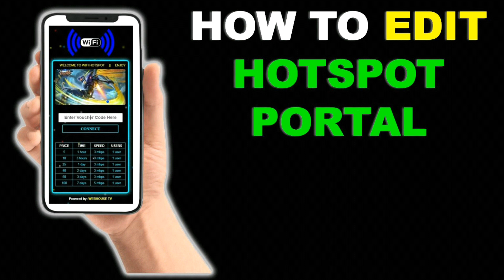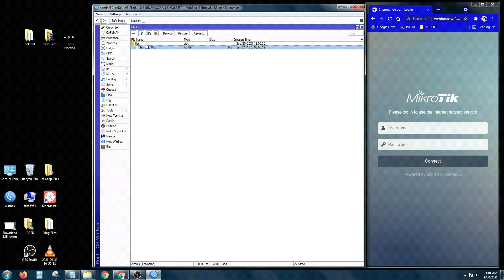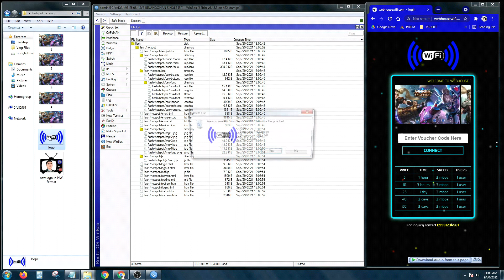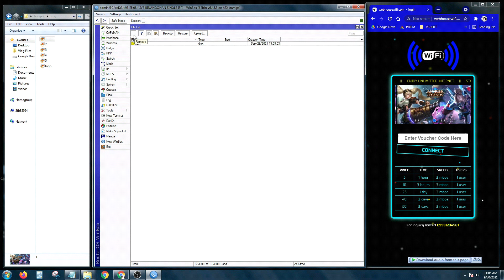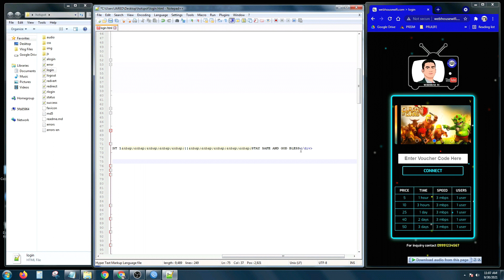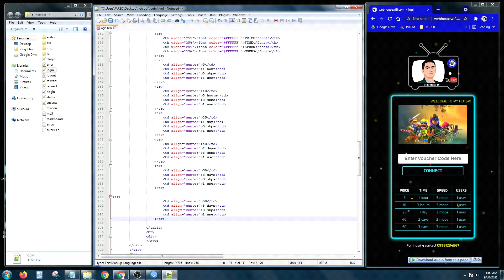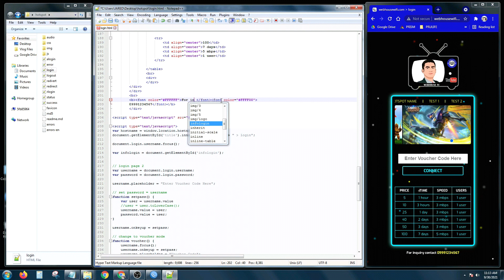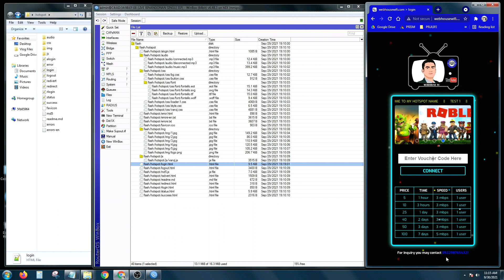HOW TO EDIT SNOWBALL VOUCHER TYPE HOTSPOT PORTAL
Credits to: vanzj for some of the files and ideas.